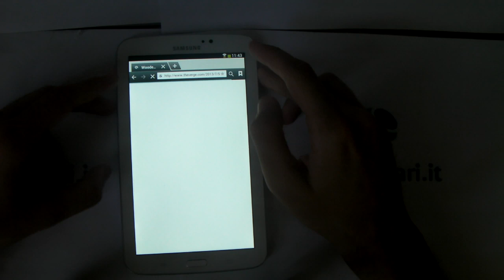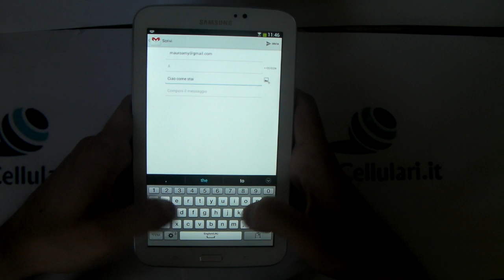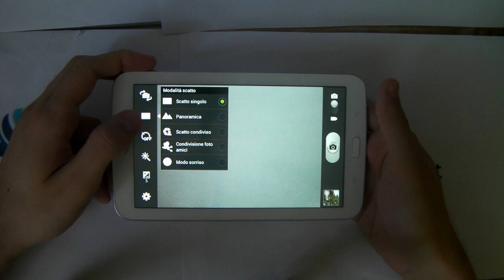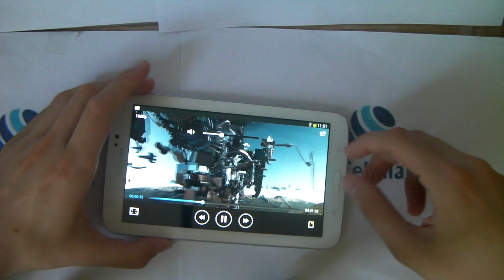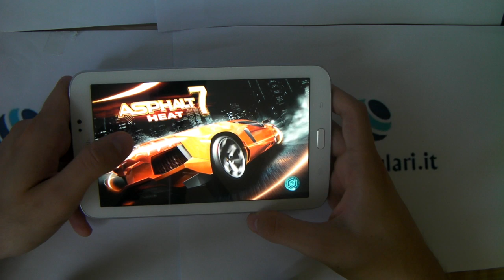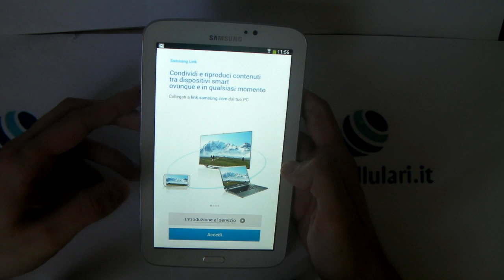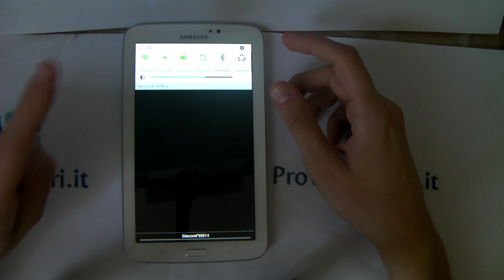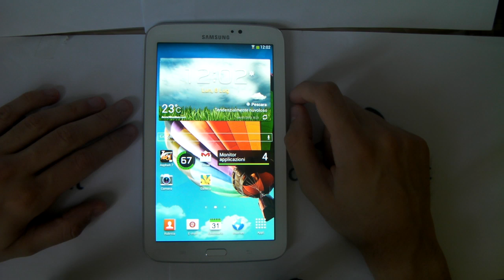Samsung Galaxy Tab 3 7.0 : La Recensione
Recensione Samsung Galaxy Tab 3 7.0 by Mauro - AndroidBlog.it
Siamo orgogliosi di presentare il nuovo tablet Samsung in anteprima assoluta, questo è il video di prova.